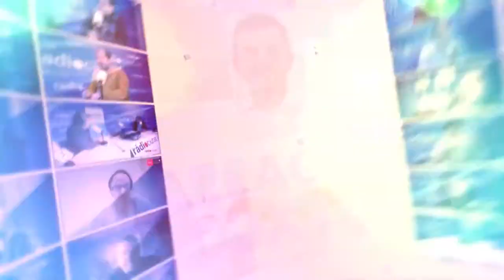Tgn100x100: Entrevista Ellas Music Band